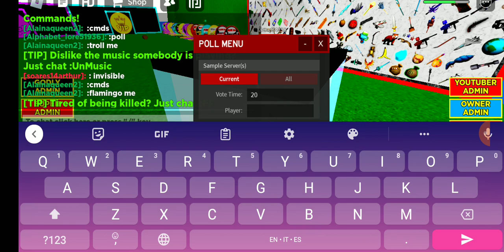Roblox forvervrvrrveggvrveveb vrgevrvrvegevrhrvre rvrve rvrvr